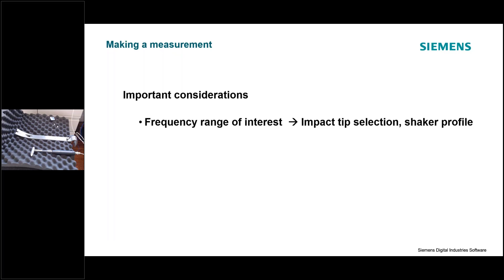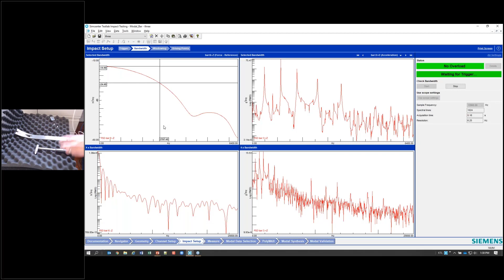Which Modal Hammer Tip?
When performing a modal impact test, the hammer tip stiffness and mass controls the frequency range that is excited.